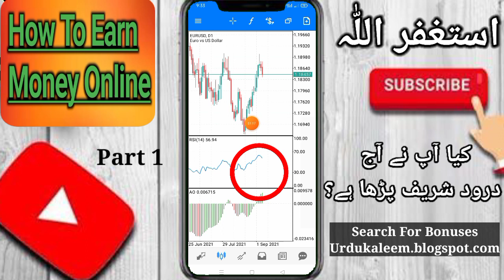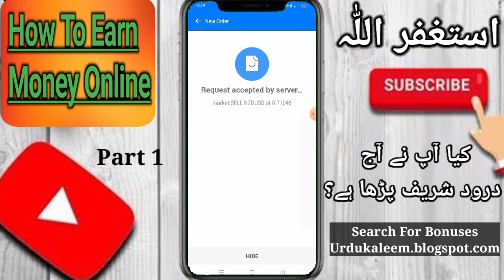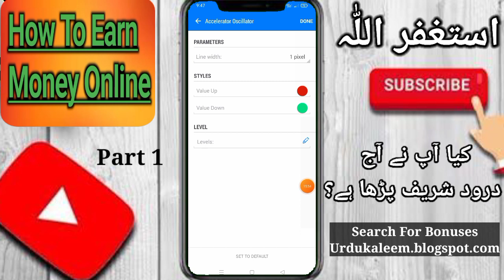Trading Strategy For Biginners | How To Earn Money Daily $100 To $300 With This Strategy | NDB Trade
6ANX1U
code : 6ANX1U

6ANX1U
code : 6ANX1U

$100 see this video 👇👇
Create Octafx Account For Joining 👇

bestforexbonus,

xm bonus,

bestforexbonus,